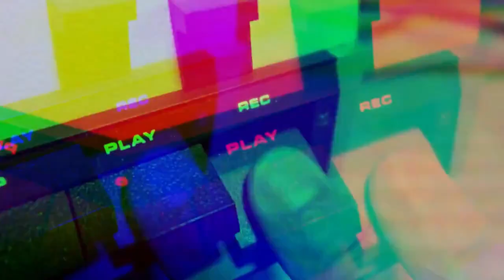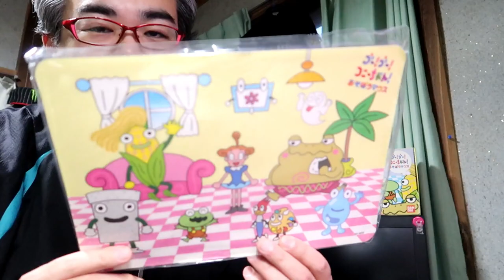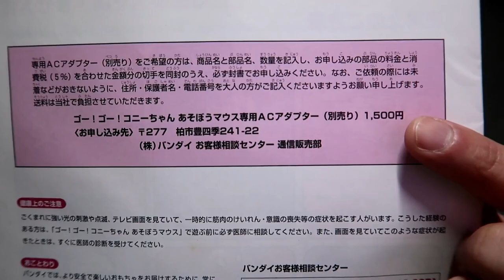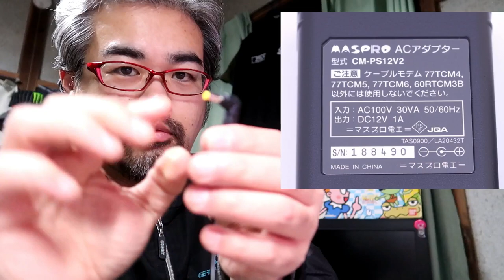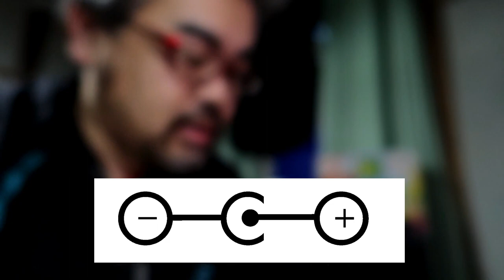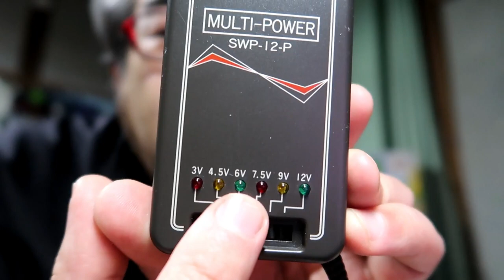【ジャンク品】ACアダプター豆知識 TIPS about AC adapter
ジャンク品（おもに家電製品）を買いたいけど、純正のACアダプターが欠品している!そんなときに役に立つ（かもしれない）ACアダプターの豆知識をジャンク購入品の紹介とともにお送りします。

※純正品でないACアダプターにおける家電製品の使用は自己責任でお願いします。

紹介品：ゴー!ゴー!コニーちゃん!マウスであそぼう

BGM・SE
YouTubeオーディオライブラリー